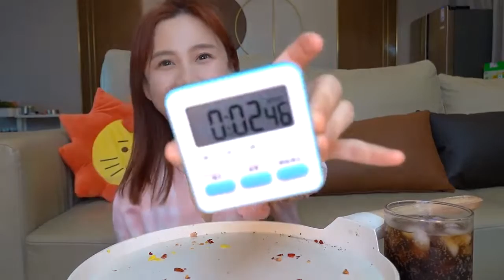5 layers of super steak burgers!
Realize the freedom of hamburgers today